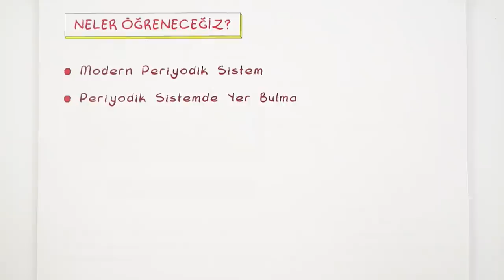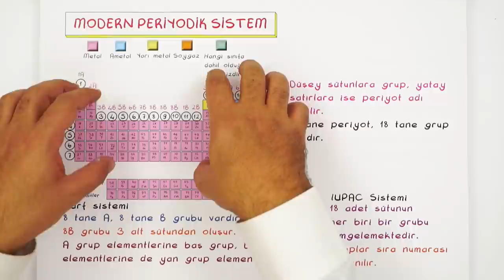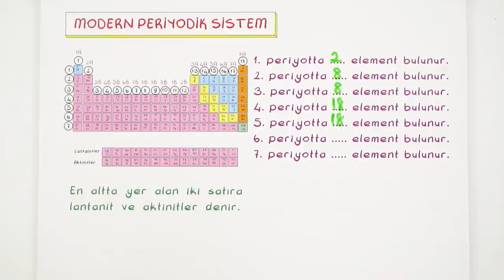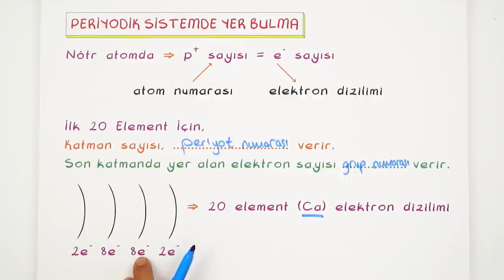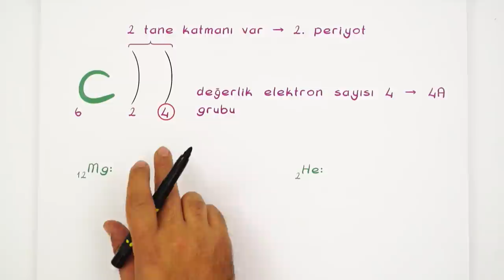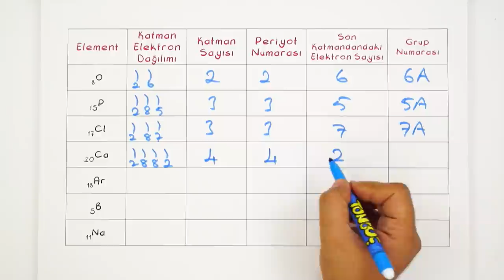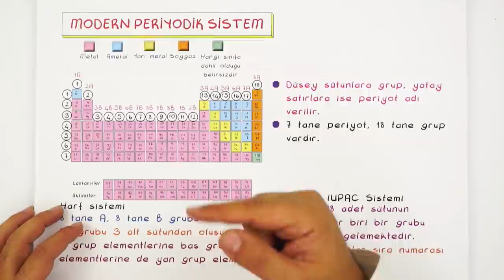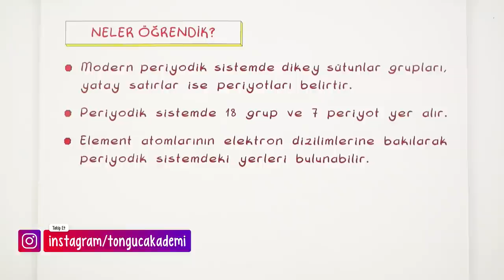Modern Periyodik Sistem | 9. Sınıf Kimya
Kimya dersinde ''Modern Periyodik Sistem" konusunu canlı yayında detaylı konu anlatımı ve yeni nesil sorularla öğreniyoruz. 🤓